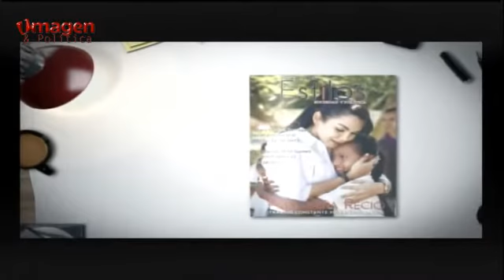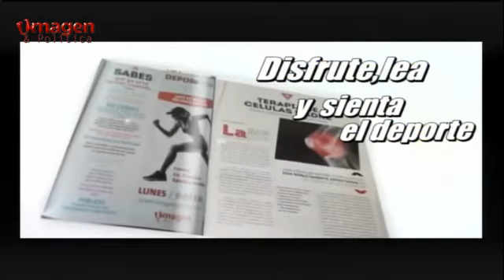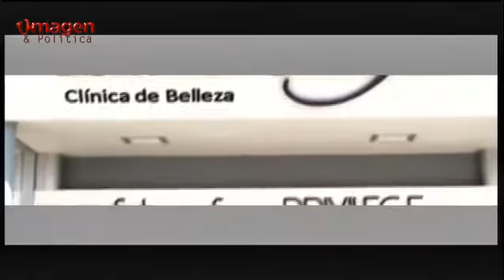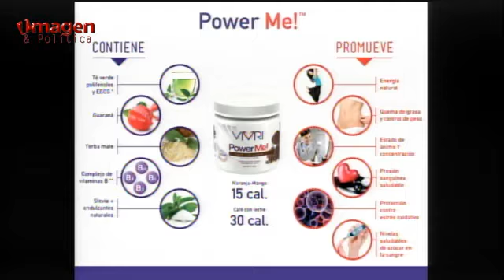Lo fashion con temo 18OCTUBRE2016